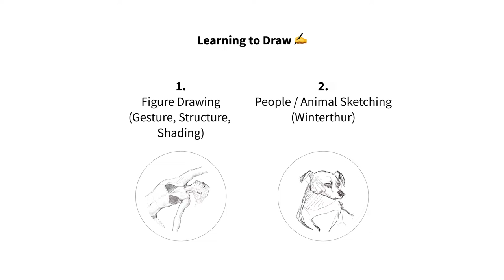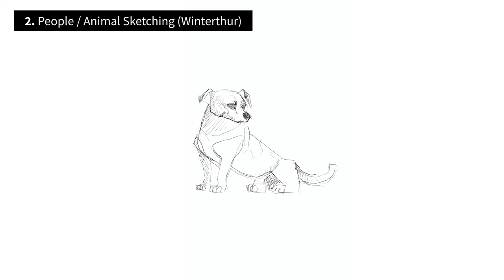Animal Drawing & Winterthur People Sketch | Learning to Draw ✍️: | Trust the Process 39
Went through a 3 Step Process to draw the human figure. Starting with Gesture and Structure and then finally daring to shade. I am not completely happy with how it turned out. But i trust in the process 🤓😂. The second drawing was fun again. I was expecting nothing and were very happy how it turned out. I was lucky to witness the whole situation 😅

Trust the Process - Episode 39

Setup / Tech:
- Zeichne auf einem iPad Pro (2018, 2nd Generation)  12.9 Inch
- Apple Pen
- Paperlike Screen Protector - Damit fühlt sich das Zeichnen auf dem iPad natürlicher an
- Software ProCreate

Philip E Morris - Im sitting here wondering / Good Morning / King of the Roads

Love this Man  :-)